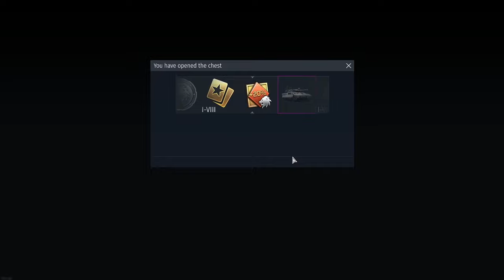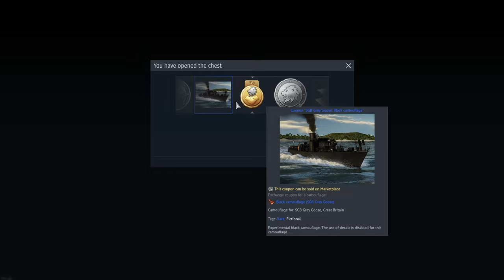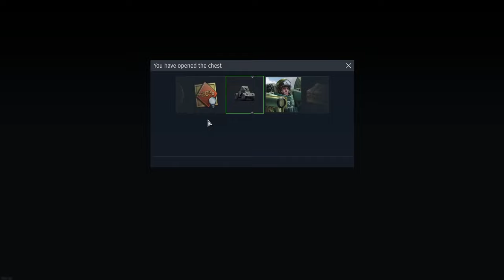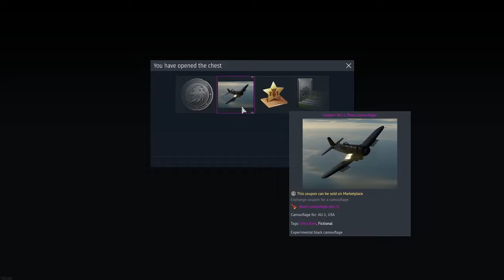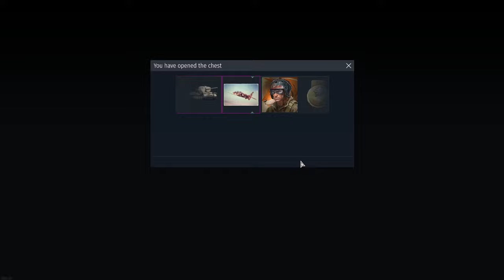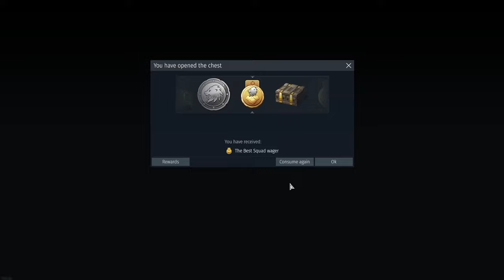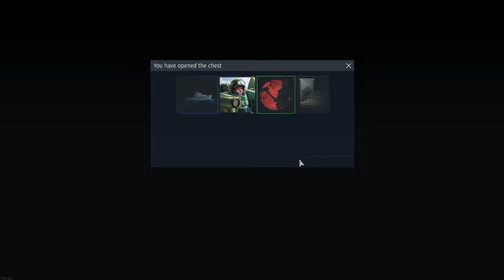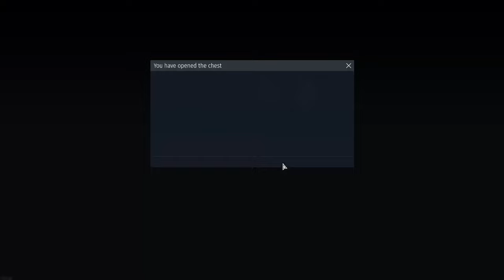Toolbox ASMR | WarThunder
What will I win in this mass opening! I definitely did not loose half of the gambling footage where I won 1 million silverlions and then immediately lost it all...